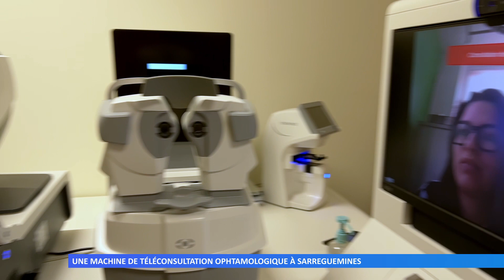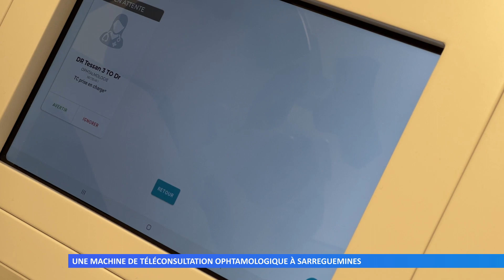Une machine de téléconsultation ophtalmologique à Sarreguemines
Dans l’arrière-boutique de la boutique Concept Optique, un dispositif de consultation ophtalmologique a été installé. Il permet aux patients d’être mis en relation avec un ophtalmologue à distance.
Réalisation : Maurane GRANDCOLAS - Maxime KNAUBER